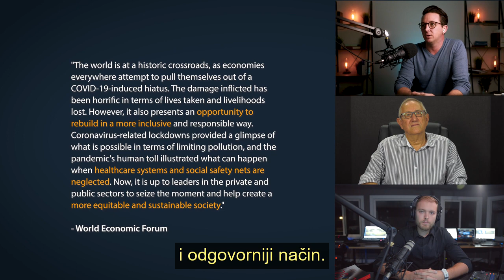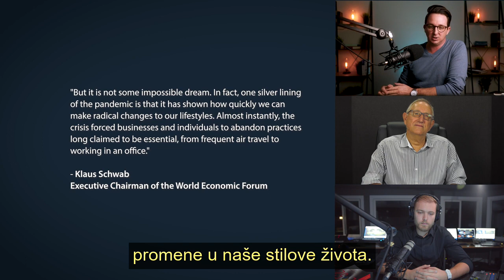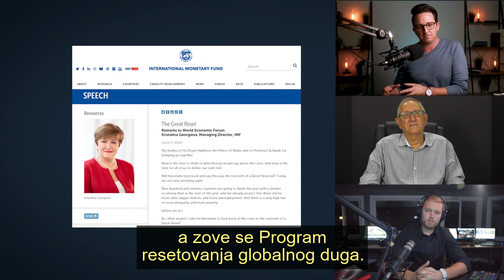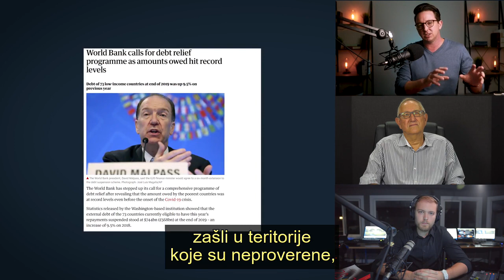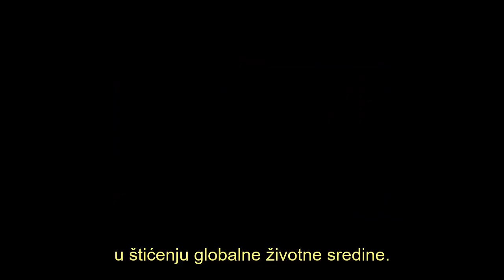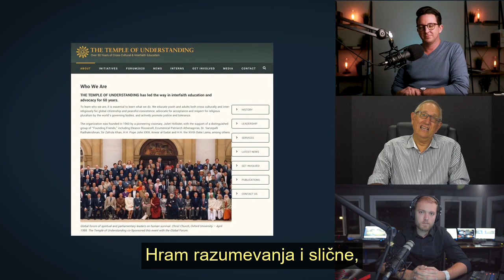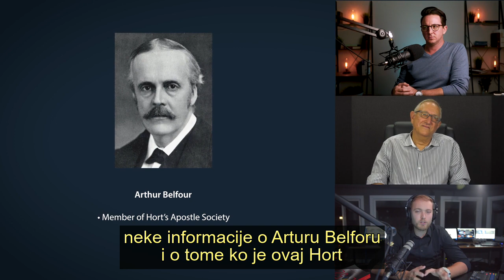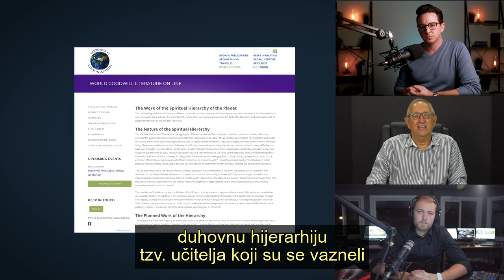Da li je cilj Velikog Reseta uvođenje Novog Svetskog Poredka Ep3 - Valter Fajt